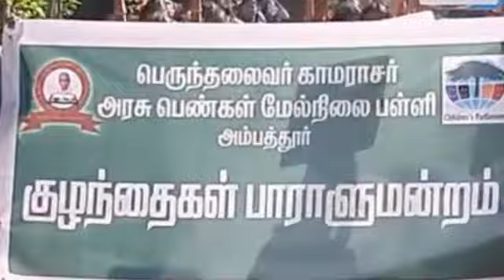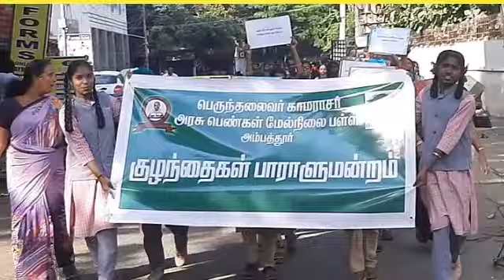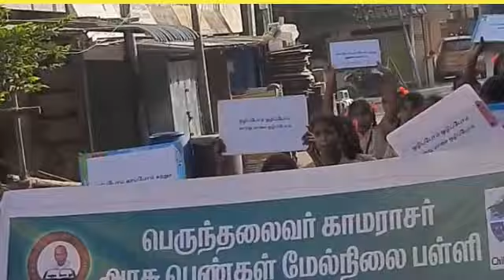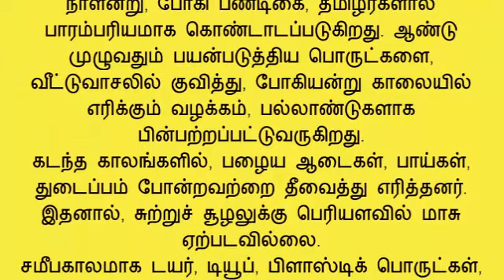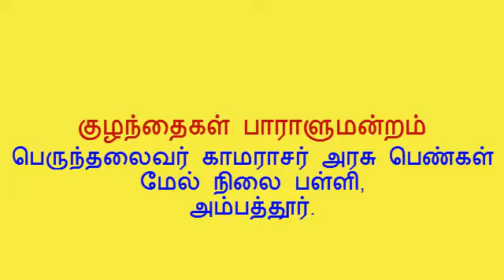13 January 2023